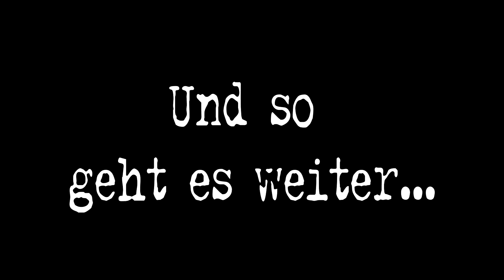HEXE 👊 Hitman 2: Silent Assassin Gameplay German #17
Beflügelt durch die Macht des Knister CGIs ist selbst die dunkle Kraft einer kultansässigen Hexe - mag Orange noch so sehr das neue Schwarz sein - nicht in der Lage den rasierten Eliminator aufzuhalten.

Für das beste im Mann - LEO 👊

Let's play zum Stealth- Action Spiel Hitman 2: Silent Assassin.
Gespielt und kommentiert von Leondagarbo

*Hitman 2: Silent Assassin*
Fortsetzung der ikonischen Auftragsmord Digitalisierung @ IO Interactive (2002)

SOFERN DIR MEIN VIDEO GEFÄLLT, LASS MIR DOCH EIN LIKE SOWIE EIN ABO DA.

                                                           💗 - DICKES DANKE, LEO - 💗